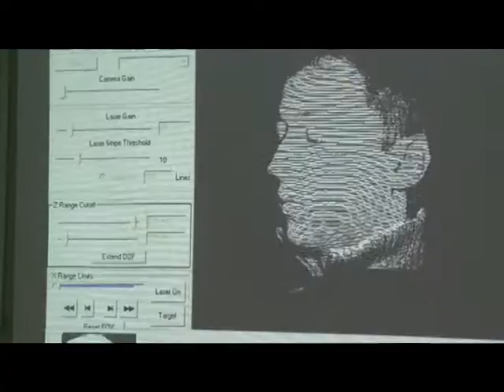Mikrofabryka na ATH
Na Wydziale Budowy Maszyn i Informatyki ATH powstało laboratorium z mikrofabryką.
TV Bielsko, 23 marca 2011 r.